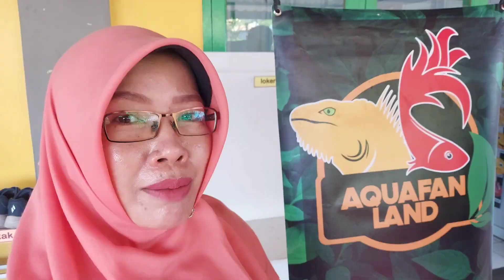edukasi fauna TK Al Muhajir, Margahayu, Buah Batu.